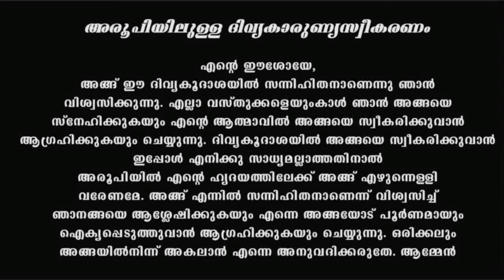Holy Mass I February 4 Friday I 10 AM I Malayalam I Syro Malabar I Fr Naveen Ukken